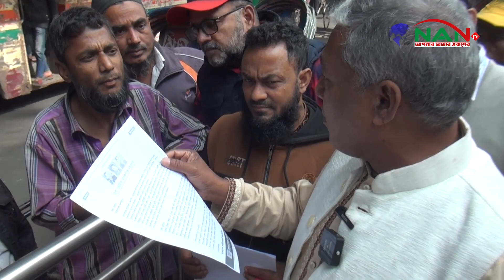প্রেসক্লাব এর সামনে জয়নাল আবেদীন ফারুক এর ফূল ও লিফলেট বিতরণ করে দ্রূত প্রস্থান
Official Address:
76/2 Uttor Chashara, Rajdhani Apurbo Tower,